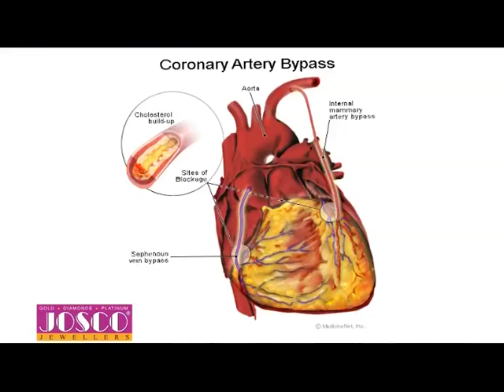Coronary Artery Bypass Graft Surgery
Man is the creation of God. The human body is the most complicated machine ever made. The amazing human body facts. Watch Josco Better Life in Kairali TV on every sunday at 10.30 am. produced by Dr.Sadakkathulla